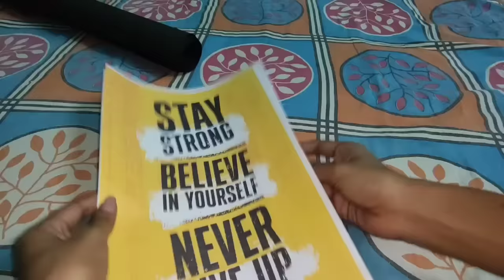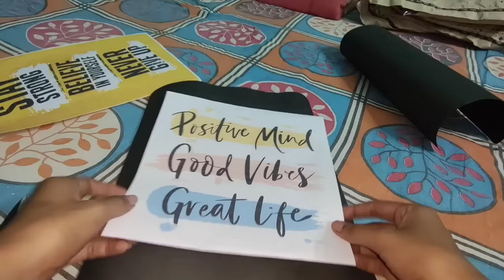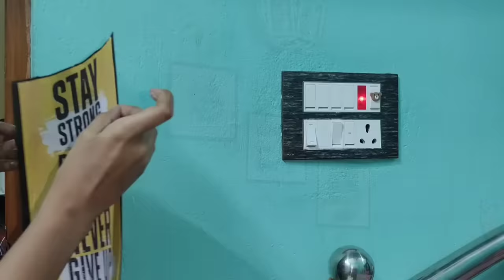Room Decoration Only Rs.30💥নতুন বছরের জন্য নতুন করে Room সাজালাম আবার মাত্র ৩০ টাকায় 😍